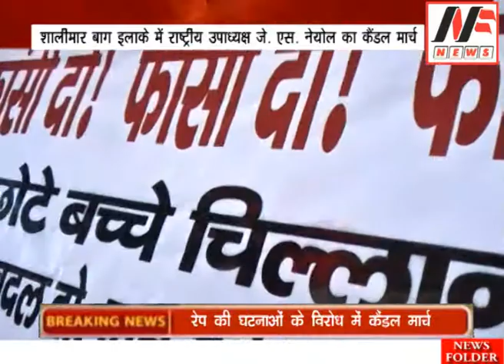National Vice President JS Nayol's Candle March : News Folder